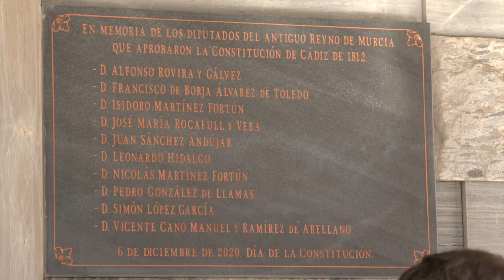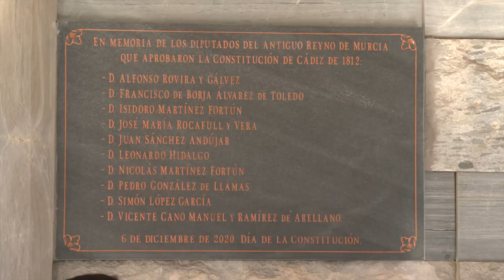20201205 Homenaje a los diputados del antiguo Reino de Murcia que aprobaron la Constitución de 1812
la Asamblea Regional rinde homenaje a los diez diputados del antiguo Reino de Murcia que participaron en la redacción y aprobación de la Constitución de 1812, en un acto en el que, además del presidente del Parlamento autonómico, Alberto Castillo, participan el presidente de la Comunidad Autónoma, Fernando López Miras y el delegado del Gobierno José Vélez, y que contó  con la presencia de miembros del Consejo de Gobierno, diputados de los cinco grupos parlamentarios y alcaldes de las localidades natales de los diez firmantes de la primera Constitución española.

Una placa conmemorativa que recordará  a José María Rocafull y Vera, Isidoro Martínez Fortún, Pedro González de Llamas, Alfonso Rovira y Gálvez, Simón López García, Nicolás Martínez Fortún, Francisco de Borja Álvarez de Toledo, Vicente Cano Manuel y Ramírez de Arellano, Juan Sánchez Andújar y Leonardo Hidalgo, quienes han sido rescatados del pasado y cuyos nombres han quedado inmortalizados en piedra en la fachada del Parlamento autonómico.